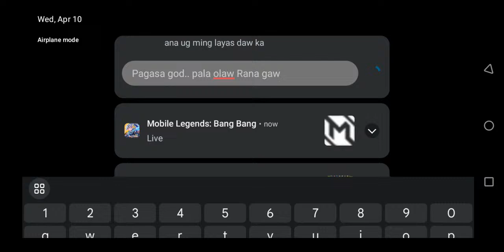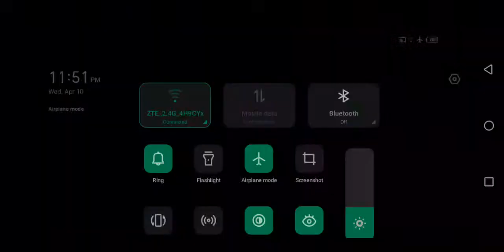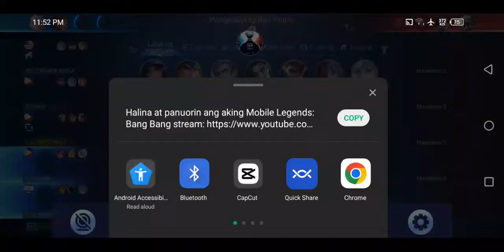Mobile Legends: Bang Bang